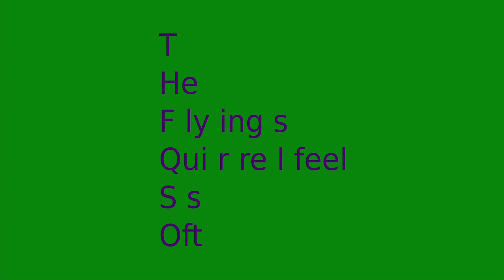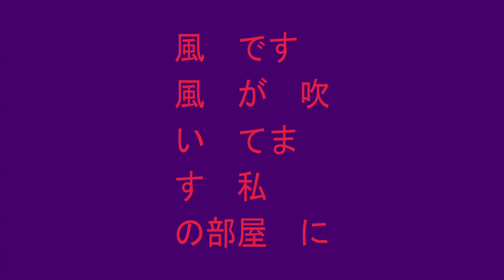Flute Solo: Easy